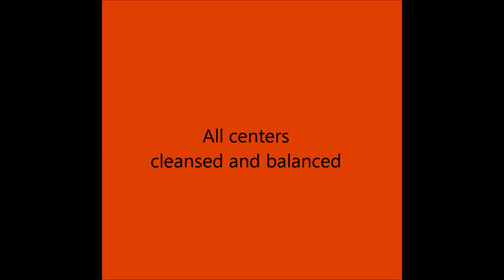Atlantis Healing Meditation